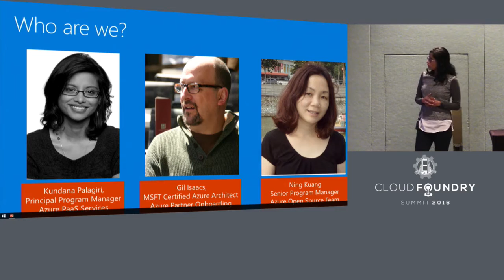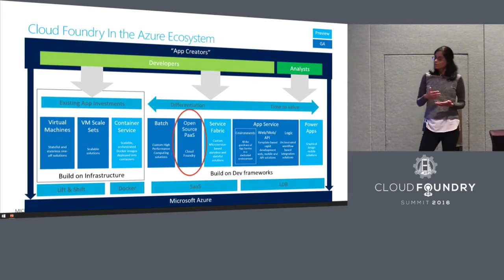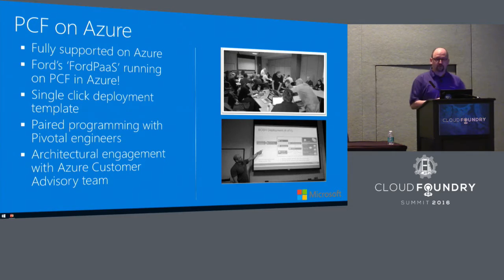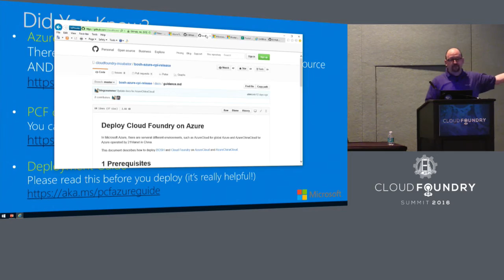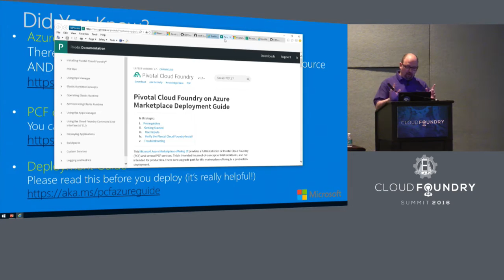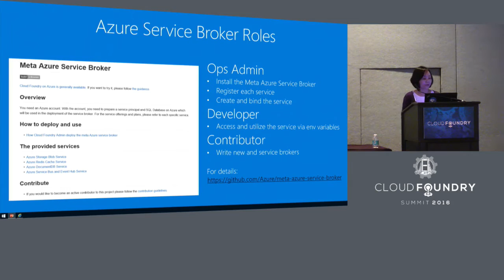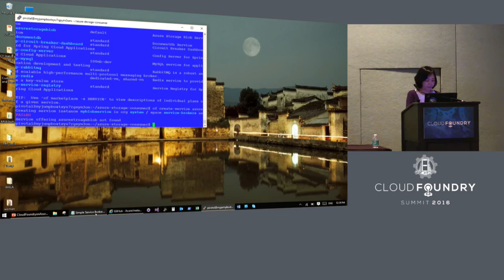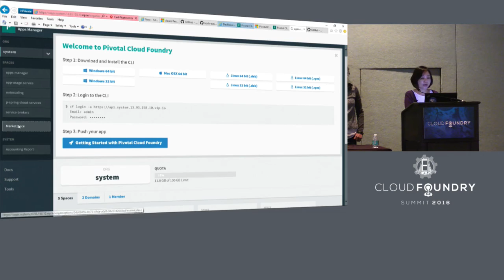Cloud Foundry on Azure, Beyond BOSH and CPI - Kundana Palagiri, Ning Kuang, & Gil Isaacs, Microsoft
In this deep dive session you'll learn about how some of the enterprise and hybrid features of Azure are available natively for Cloud Foundry applications.

Gil Isaacs
Microsoft
Gil is a Microsoft Certified Azure Architect in the Microsoft Developer Experience division where he helps commercial technology publishers develop solutions utilizing Microsoft Azure. Gil brings deep experience to Microsoft helping customers, partners and colleagues with new technology adoption across many different platforms.

Ning Kuang
Microsoft
Ning is a Senior Program manager from Microsoft Shanghai, focusing on open source technologies in Azure; she worked on various projects for the Linux VM and middleware on Azure, especially deployment and management solutions. She also manages the Could Foundry on Azure engineering efforts, especially deployment solutions including CPI. Previously Ning works with different server and web technologies including Microsoft Windows Servers and networking protocol analyzing solutions.

Kundana Palagiri
Senior Program Manager, Azure, Microsoft
Kundana Palagiri been at Microsoft for about 14+ years and worked on various Windows Server and Cloud Technologies as both a Program Manager and a Software Engineer. She currently work on Azure IaaS and PaaS platforms and I primarily work on a VM Customization framework to integrate open source and ISV solutions with Azure Virtual Machine for providing rich DevOps tools and PaaS platforms.